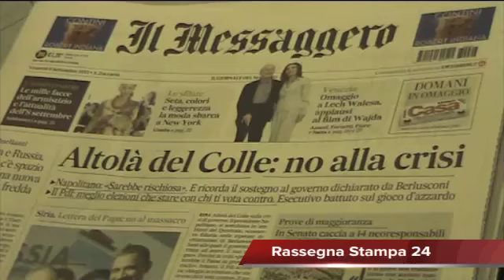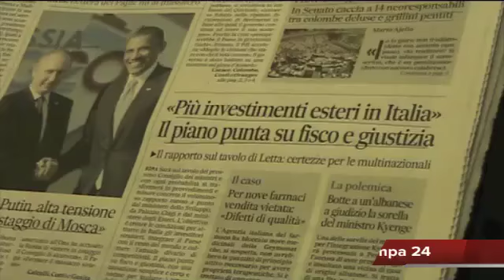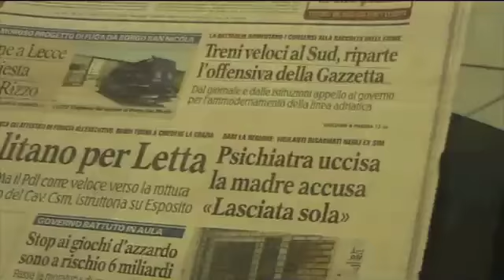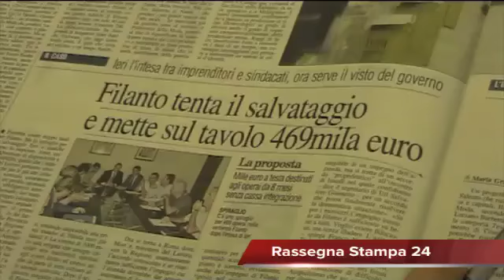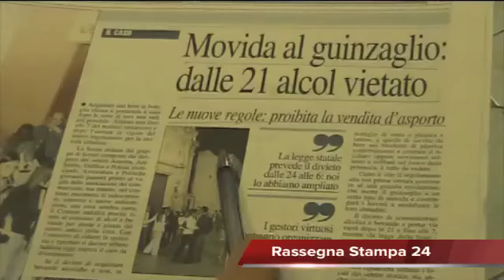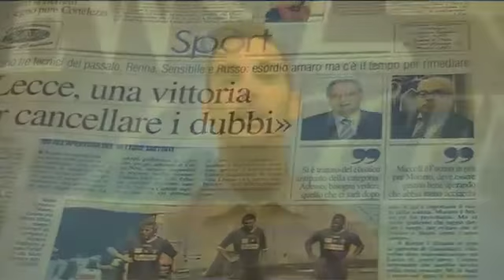Leccenews24 Notizie dal Salento in tempo reale: Rassegna Stampa 6 Settembre